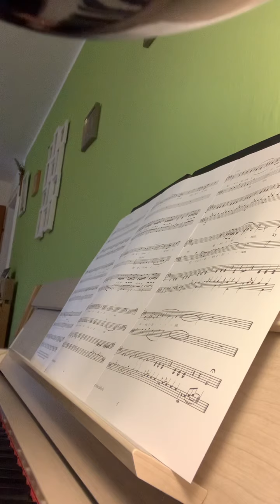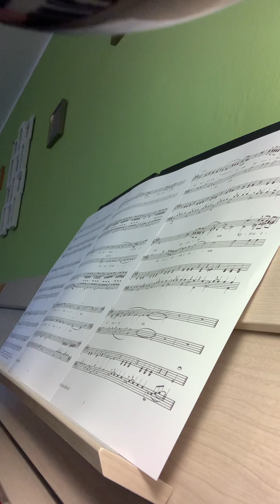Dalitzmesse E, Kyrie, Bass